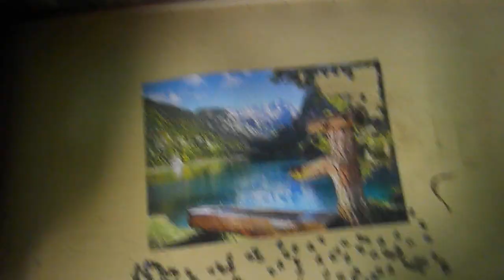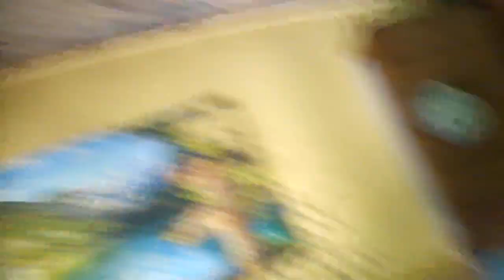1500 DARABOS PUZZLE KIRAKÁS #49